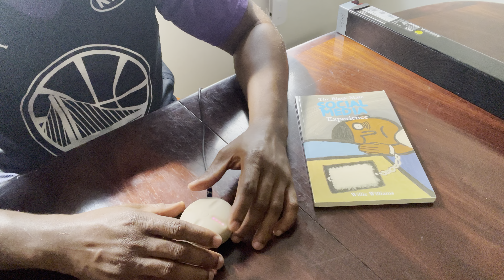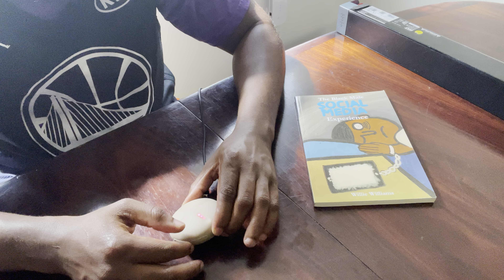Will x Open Arms Mozzy Stemmy (Stem Player Mix)